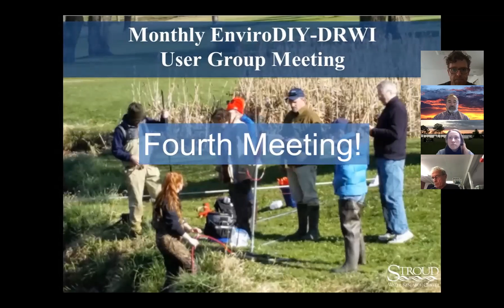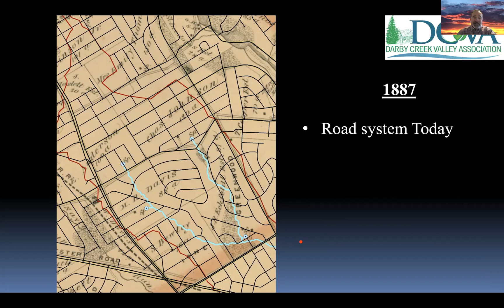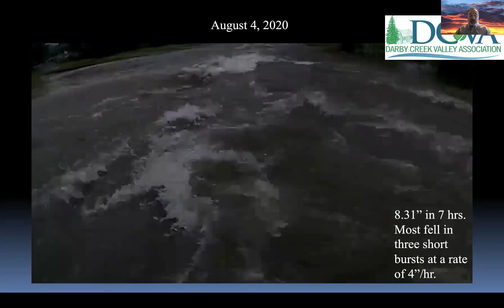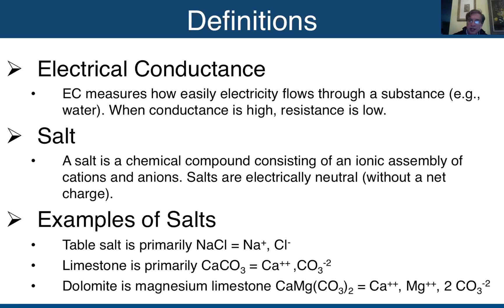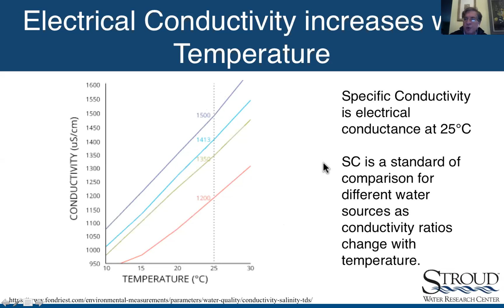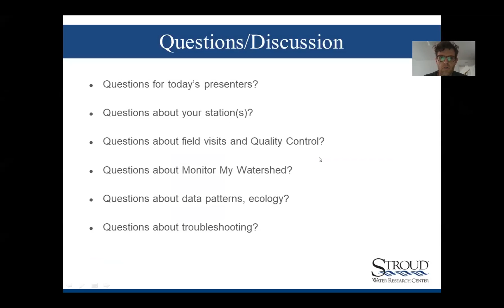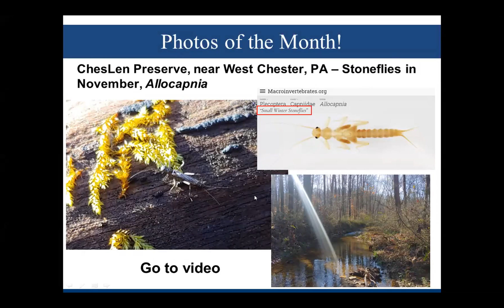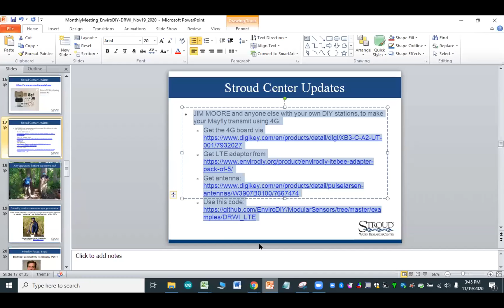November 2020 EnviroDIY Delaware River Watershed Initiative Meeting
A monthly meeting for people working with EnviroDIY Monitoring Stations in the Delaware River Watershed Initiative and/or the Delaware River Basin. For more information about EnviroDIY Monitoring Stations,